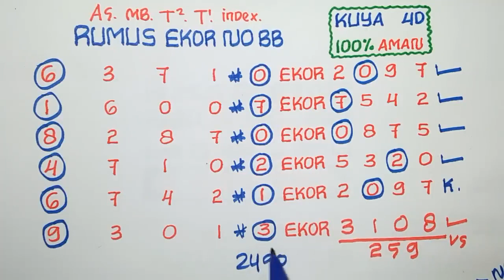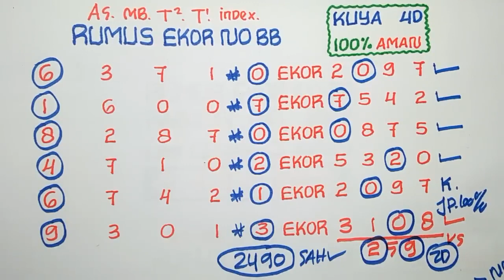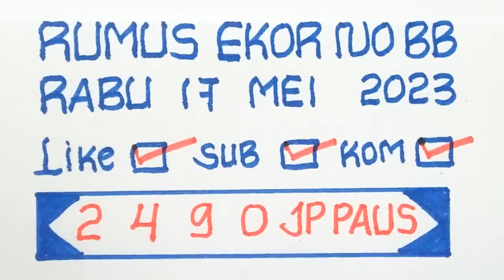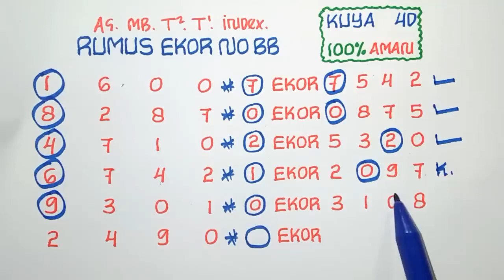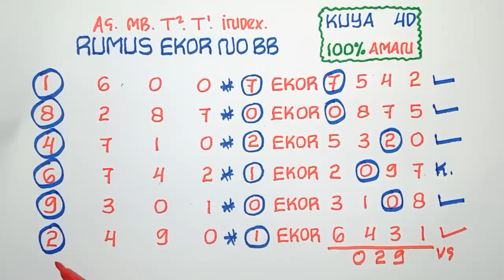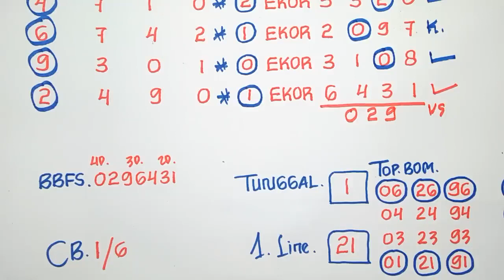PREDIKSI HK 17 MEI 2023 || RUMUS JITUTOGEL HK 4D | HK JITU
PREDIKSI HK 17 MEI 2023 || RUMUS JITU
TOGEL HK 4D | HK JITU || RUMUS HK JITU